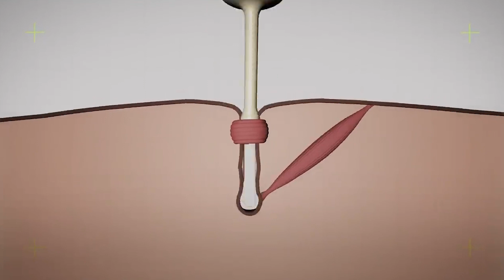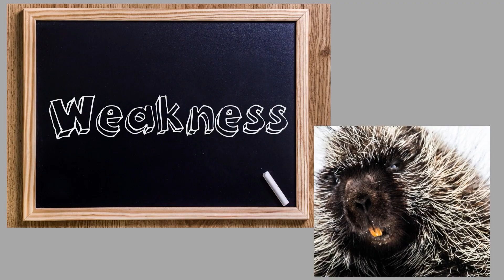Here's Why Hedgehog Shouldn't be Seen as Meal - Nature Documentary | WUnlimited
Welcome to WUnlimited!